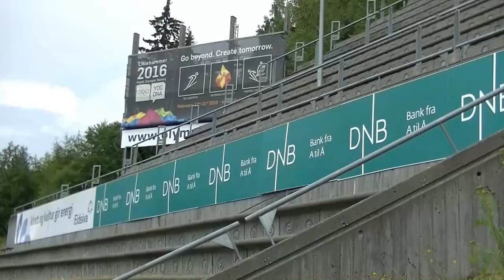Norwegia - Lillehammer i Trondheim (subtitles POL, NOR, ENG, SPA, GER)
Lillehammer leży nad jeziorem Mjøsa. Znajduje się tu skocznia narciarska. W 1994 roku odbyły się tu XVII Zimowe Igrzyska Olimpijskie.
Trondheim zostało założone w 996 roku przez Olafa Tryggvasona, do 1217 pełniło funkcję stolicy wikińskiej Norwegii.